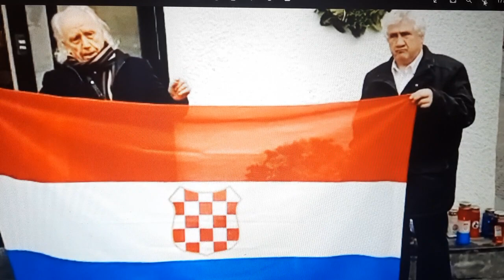NIKOLA LUKIĆ: PROSINAČKE ŽRTVE 1918. GODINE.